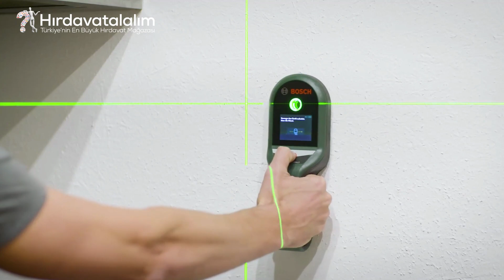Bosch AdvancedLevel 360+TT150 Düzlemsel Hizalama Lazeri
Rahat çalışma için tüm odada 360° hizalama
Eldeki görev mükemmel görüş
Aydınlık koşullarda bile çok yönlü kullanım
Her görev için yüksek hassasiyet
Çapraz lazer çizgileriyle çalışma
İdeal sonuçlar için basit kullanım

Neden Bu Alet?
Bosch AdvancedLevel 360 çapraz çizgi lazeri hassas hizalama için çok yönlü
360° yatay çizgi, 2 dikey çizgi ve alt şakül noktası projeksiyonu
Hızlı ve kolay hizalama, kareleme ve aktarma için tüm ilgili referanslar
Yeşil lazer teknolojisi: Parlak ışıkta bile dört kata kadar daha iyi görünürlük
Yüksek hassasiyetle çalışmak için +/- 0,4 mm/m hassasiyet
Kısa çalışma mesafelerinde bile uzun lazer çizgileri için 120° açılma açısı
Kolay ve hızlı hizalama, kareleme ve aktarma söz konusu olduğunda, AdvancedLevel 360 gereken tüm referansları tek bir alette birleştirir. 360° yatay lazer çizgisi ve dikey çizginin projeksiyonu ile doğru hizalama sağlanır. Bunun ötesinde, 90° açıyla ayarlanan ikinci dikey lazer çizgisi, kolay ve kesin bir kare oluşturur ve tavan referans çaprazlama, aşağı yöndeki şakülü tamamlar, hızlı aktarım sağlar. Yeşil lazer teknolojisi görünürlüğü sayesinde parlak ışıkta bile kırmızı lazer çizgilerine göre dört kata kadar daha iyi görünürlük sağlar. İster asma tavanlar, aynı yükseklikte mobilyalar, ister alçıpan ve duşakabinleri monte edin ister lambaları asın; bu 360° çizgi lazerin nitelikleri, hafif pürüzlü yüzeylere uygulandığında bile optimum sonuçlar verir.